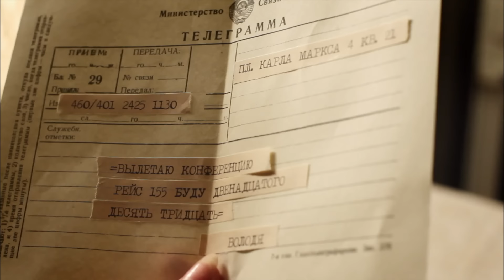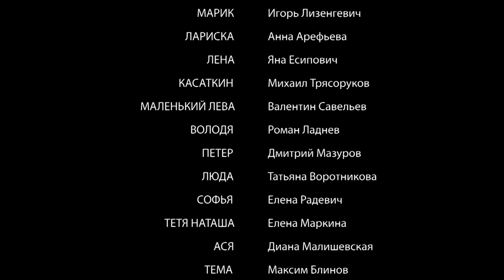Пятая группа крови. Серия 12. Криминальная Мелодрама. Лучшие Сериалы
ПЯТАЯ ГРУППА КРОВИ. Мелодрама

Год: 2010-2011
Страна: Россия
Режиссер: Александр Горновский
Сценарист: Эльмира Блинова
Оператор: Иван Поморин
Композитор: Максим Кошеваров
Художник: Рафаэль Мурзабеков
Продюсер: Ада Ставиская
Актеры: Анастасия Сметанина, Игорь Лизенгевич, Анна Арефьева, Серафима Огарёва, Шамиль Хаматов, Яна Есипович, Дмитрий Паламарчук, Роза Хайруллина, Тамара Абросимова, Людмила Моторная, Наталья Акимова, Ольга Белявская, Роман Ладнев, Елена Радевич, Диана Малиновская, Аделина Любская, Олеся Бережная, Степан Бекетов, Сергей Алимпиев, Кира Крейлис-Петрова, Александр Нестеров (II), Юлия Дейнега, Александр Большаков, Филипп Дьячков, Антон Васильев, Михаил Трясоруков, Валентин Савельев, Татьяна Воротникова, Фёдор Лавров, Алёна Шайтарова, Валентина Савчук, Дмитрий Мазуров, Анна Штейн, Виталий Куклин, Виктор Выбриенко, Елена Маркина, Кирилл Куклин, Андрей Бабенко, Андрей Лёвин, Алёна Артёмова, Нодар Джанелидзе, Руслан Барабанов, Антон Денисов, Василий Рукша, Наталья Зыбенкова, Мария Шустрова
Производство: ООО "Студия "Панорама", ООО "Форвард-Фильм"
Премьера: 17 января 2011 (Россия-1)
Cерий: 16
Жанр: мелодрама
Места съемок: Санкт-Петербург, Кронштадт, Зеленогорск, Сланцы, Кингиссеп, Юкки

Начало многосерийной эпопее "Пятая группа крови" было положено в середине шестидесятых годов прошлого века, когда главные герои этой истории Руслан и Анфиса даже не подозревали, что скоро в их жизни произойдут большие перемены, и у них на свет появится дочь по имени Динка, которой суждено вырасти и превратиться в очень неординарного сильного человека. На долю её выпадет немало испытаний. Все они – встречи и расставания с близкими людьми, рождение собственных детей, поиск настоящего счастья станут сюжетом для захватывающего житейского романа, действие заключительных сцен которого происходит в наши дни.